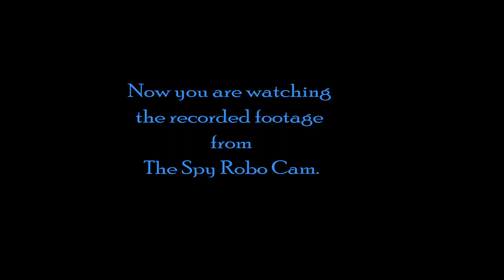VFX COMPOSITING | R.N.Shyam | Arena Animation Vadapalani